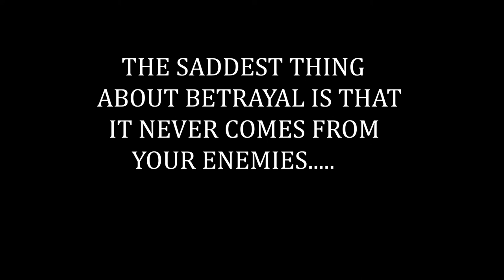BEAUTIFUL EVIL _ A SHORT FILM PRODUCED AND DIRECTED BY SACKEY GODFRED (Kofi Lite)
THE SADDEST THING ABOUT BETRAYAL IS THAT, IT NEVER COMES FROM YOUR ENEMIES